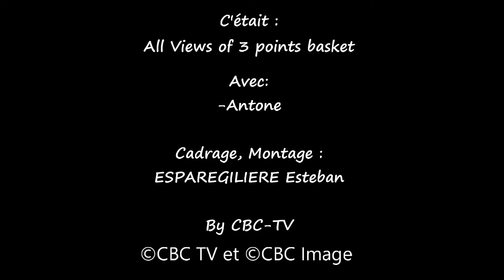All Views Of 3-Points basket | Nord Puy De Dôme Basket-Ball vs US Issoire | U15M1 | Antone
All Views Of 3-Points basket
Revivez les 6 paniers à 3 points marqués par Antone dans le match opposant les U15M1 du Nord Puy De Dôme Basket-Ball à ceux de l'US Issoire.

Le site :
cbc-tv.cbc-image.fr

©CBC-TV tous droit réservés